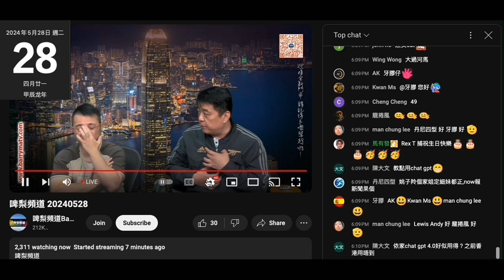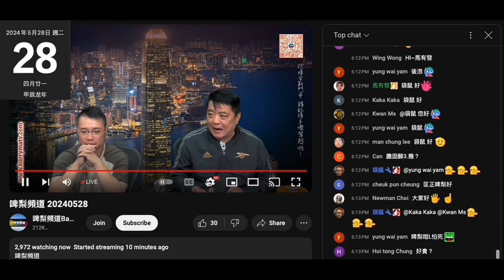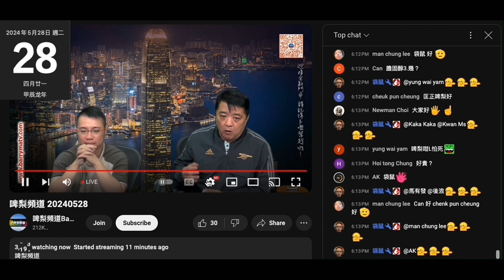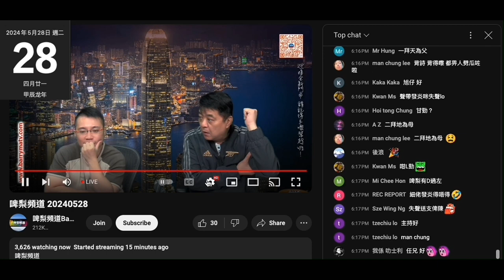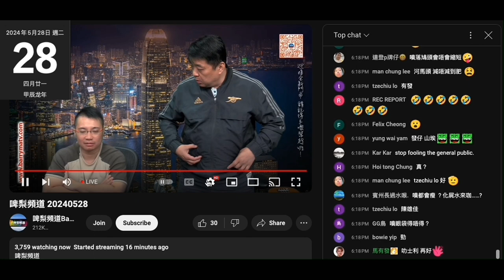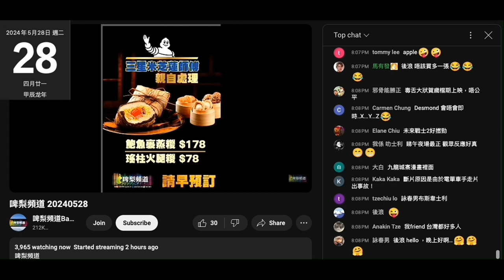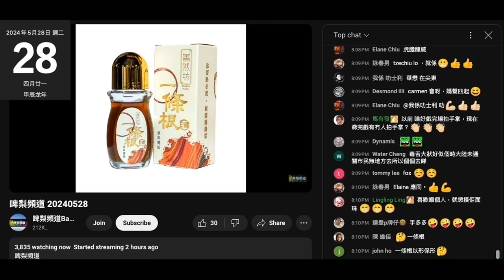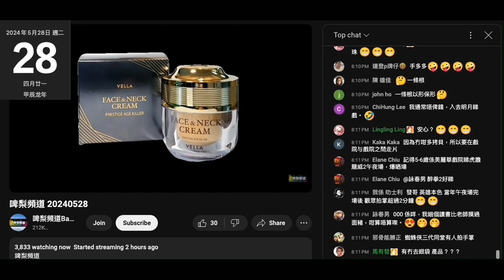20240528 啤梨晚報撚屌馬健賢噚晚先吹完荷蘭，呢晚就吹記得。無去3個禮拜無嘢吹咪唔記得囉。又吹個AI堂搞得成，仲吹有兩部「日本」檢測機呃腦殘買滯銷淘寶藥。之前部頭髮機呢？又攞到啲淘寶減肥藥呃腦殘